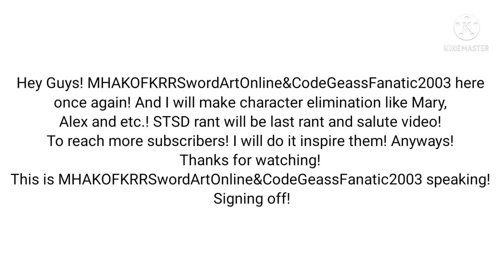Annoucement #25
But, if you do this, I will do Orochinagi and Mushiki for you! And no 2nd chances!